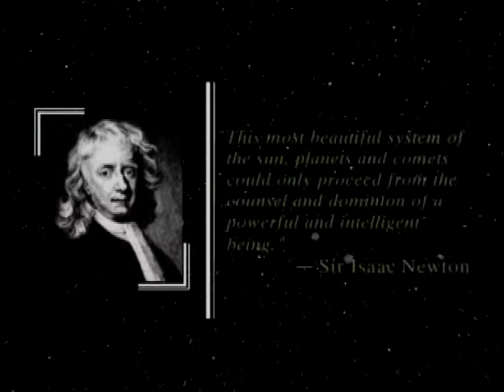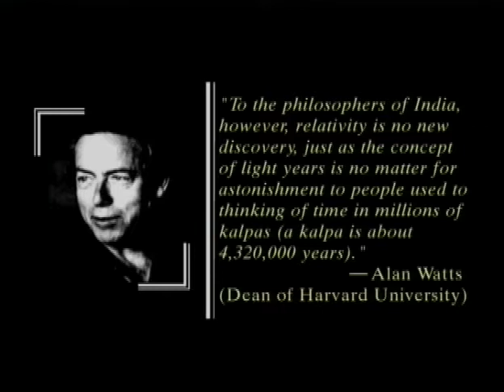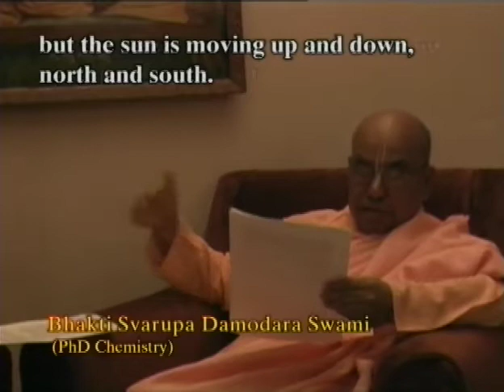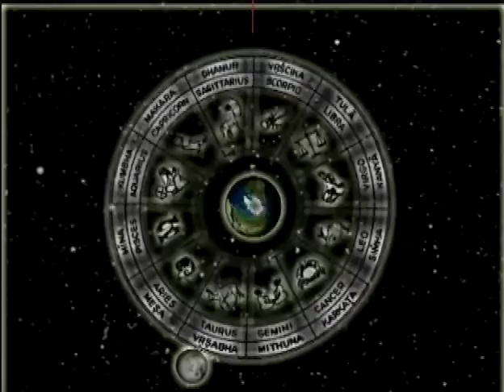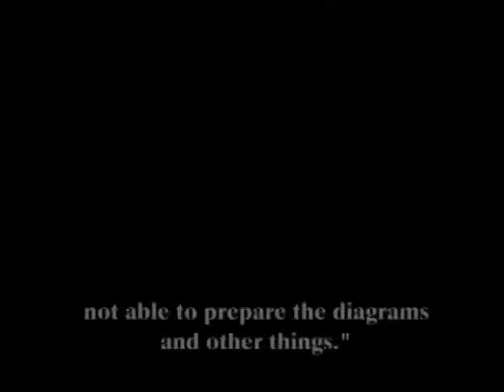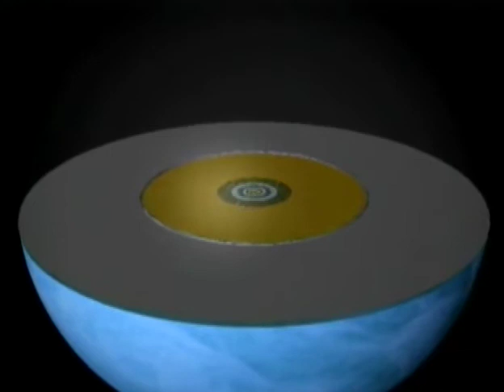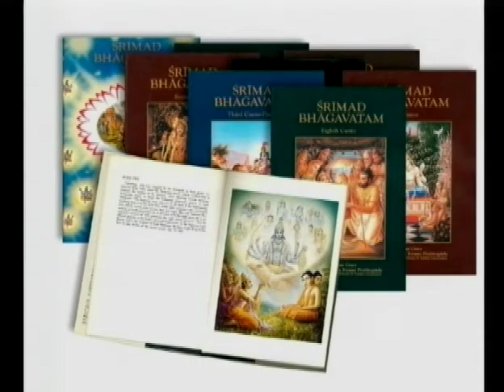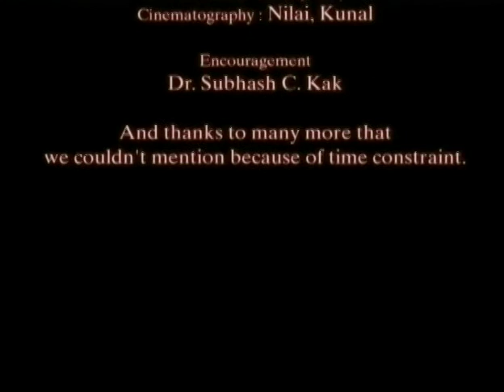Vedic Cosmos -- The Mystery of the workings of the universe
Vedic Cosmos scientifically reveals the mystery, origins and nature of the workings of the universe while explaining the passing of the seasons, eclipses, phases of the moon and the passing of day and night.

Eminent scientists recognize the value of Vedic Cosmology, and confirm that a geocentric (or earth-centered) model of the universe is also capable of explaining the cosmic phenomenon with equal, if not better, accuracy.

Prominent Vedic scholars emphasize the importance of a 3D presentation using technology in a Vedic Planetarium.

Magnificient temples of Angkor Wat and Borobudur incorporate astronomical and cosmological alignments into their architecture.

A glimpse of the lost relationship between the Puranas and the Siddhantas shows that their foundational astronomical principles are the same.

Vedic Cosmos takes you on a multi-dimensional journey through the unknown and subtle features of the entire universe and beyond.

Produced by Danavir Goswami of ISKCON Rupanuga Vedic College.

Preaching. Spreading Lord Caitanya's Message around the world.

Srila Prabhupada, the Founder-Acarya of the Hare Krishna movement, wants to build a planetarium based on the description of the universe found in Srimad-Bhagavatam. This description is radically different from the version of the universe that has been presented to us through science and if we can establish that the description of the universe given in Srimad-Bhagavatam is correct and the ideas of the scientists are incorrect then that will create great interest in Srimad-Bhagavatam and all scientists and thoughtful people of the world will want to study Srimad-Bhagavatam. Unfortunate it appears that the developers of ISKCONs Vedic Planetarium at Mayapur have not even read Srimad-Bhagavatam.